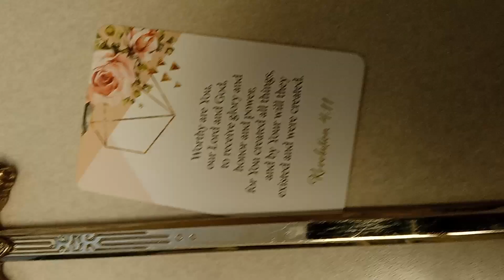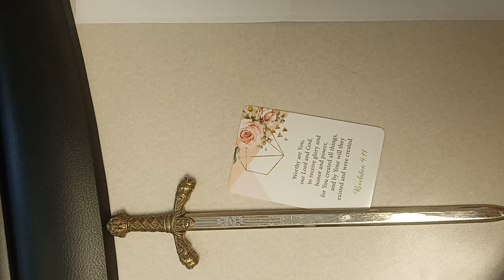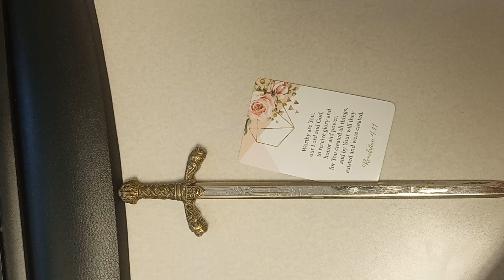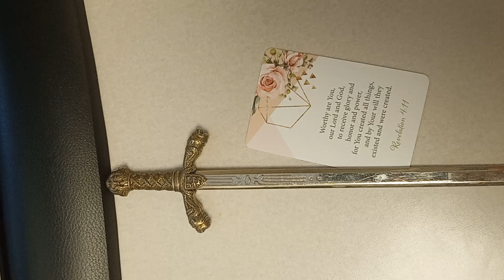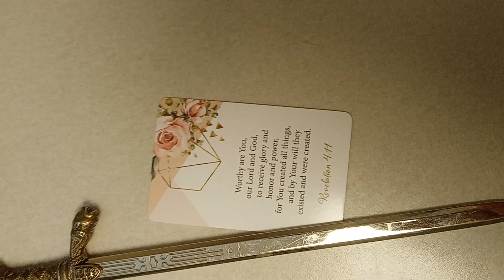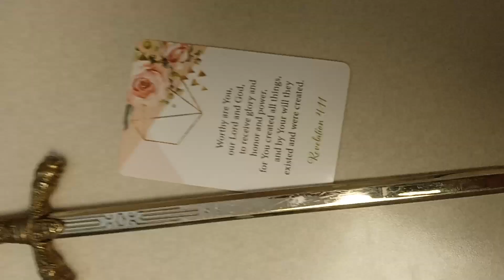Vain use of God's name- Ezekiel 22:13-31🔥⚠️🔥